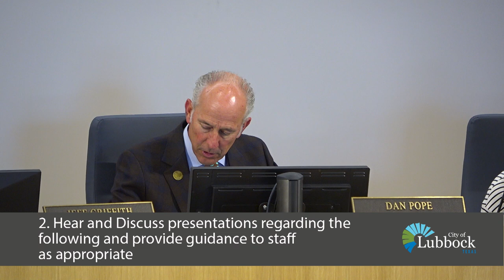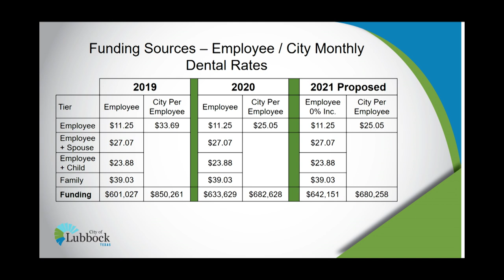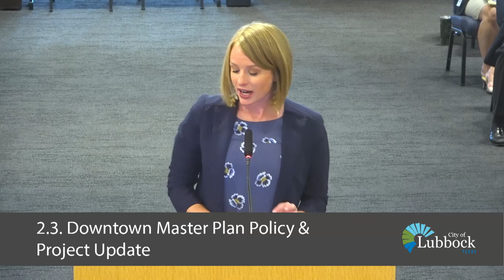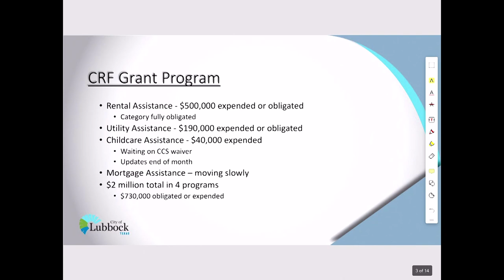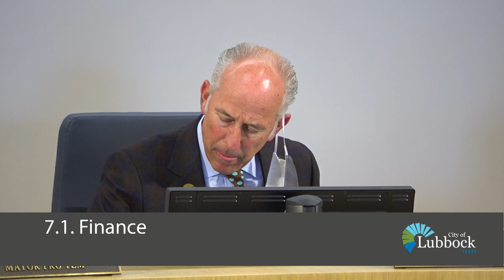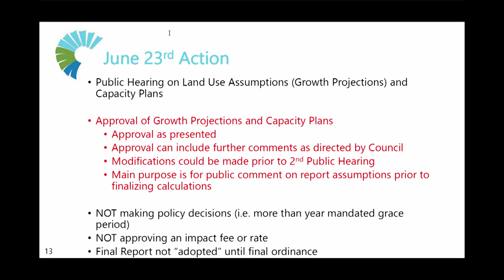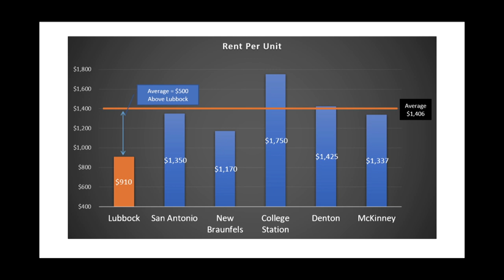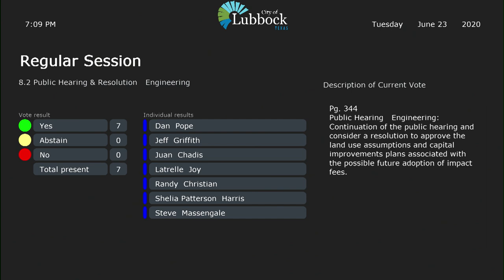City Council Meeting June 23, 2020